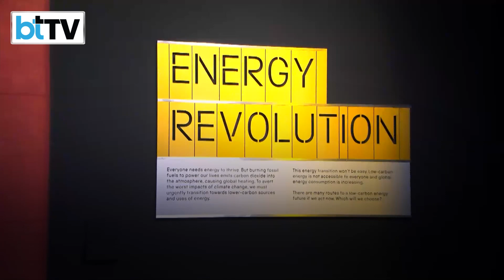Gautam Adani Unveils Mega Plan At UK Science Museum's Adani Green Gallery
Gautam Adani's conglomerate is embarking on a monumental endeavour to construct the world's largest renewable energy park in Gujarat, aiming for an impressive 45 GW capacity primarily fuelled by solar energy. Addressing attendees at the unveiling of the 'Energy Revolution: The Adani Green Energy Gallery' in London's Science Museum, Adani underscored his company's commitment to leading an energy transition that transcends generations, emphasizing environmental stewardship. The proposed park in Khavda, Gujarat, boasts a staggering 30 GW energy generation capacity, sprawled across an expansive 538 square kilometres, eclipsing the size of Paris fivefold. Adani projects this initiative as a cornerstone in their pursuit to achieve 45 GW of renewable energy by 2030, a feat akin to supplying clean energy to nearly every household in England. With an operational renewable portfolio already exceeding 9.5 GW and ambitious locked-in projects totalling up to 21.8 GW, Adani Green Energy stands as a powerhouse in India's renewable energy landscape. The Energy Revolution Gallery, a public initiative, serves as a platform to educate and inspire, exploring sustainable energy generation and its vital role in mitigating climate change. Through captivating exhibits and interactive displays, it encourages visitors to contemplate the past, present, and future of energy consumption, underscoring humanity's collective responsibility in shaping a greener tomorrow.